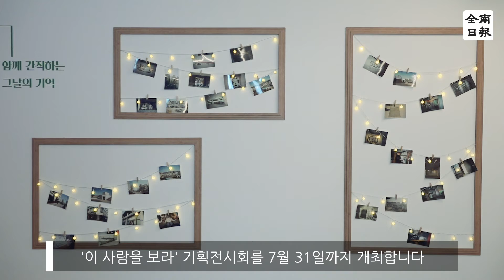5·18기록관, '이 사람을 보라' 기획전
5·18민주화운동기록관과 5·18기념재단이 공동으로 7월 31일까지 전일빌딩245 5·18기념공간 기획전시실에서 5·18민주화운동 41주년 및 유네스코 세계 기록유산 등재 10주년을 맞아 '이 사람을 보라' 기획전시회를 개최합니다

'이 사람을 보라' 기획전시는 5·18민주화운동 당시 숨겨진 인물을 발굴해 새롭게 조명하는 전시로 당시 취재기자들의 필름과 일기 등이 전시되었습니다

당시 전남매일 사진기자였던 나경택 기자는 5·18 민주화운동 기록물 유네스코 세계유산 등재 신청 당시 소장하고 있던 흑백 필름 2017컷을 광주시에 위탁·기증해 5·18민주화운동의 비극성과 반인권적인 모습을 보여줬습니다.

한국일보 사진부 출신 박태홍 전 기자는 생사를 넘나 드는 현장에서 붉은 글씨로 쓴 신원확인용 메모를 가슴에 품고 다니며 오월의 광주를 필름에 담았습니다
긴박한 심경을 적어 내린 일기, 그리고 취재한 내용을 외부에 알릴 수 없다는 죄책감에 써 내려간 사직원 등의 여러 자료를 5·18민주화운동기록관에 기증했습니다.

이번 전시는 오전 10시부터 오후 7시까지이며 하루 5차례 정기해설이 진행됩니다